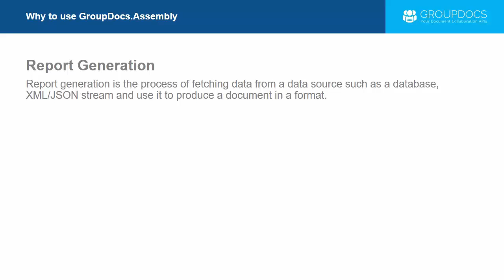Basic Video Tutorial - Why to use GroupDocs Assembly